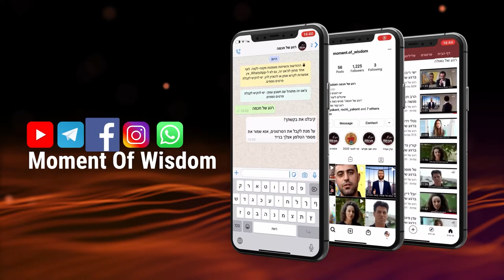Ustedes son soldados en el ejército de ayuda de D-s! | El Rav Shmuel Eliyahu | Pinjás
¿Cuál fue la gran virtud de Yael, quien recibió la bendición "sobre las mujeres moradoras en tiendas, sea ella bendita"?
¡Ustedes, los soldados que están de guardia día y noche, deben escuchar estas palabras!
Un momento de sabiduría en honor a los soldados por el Rav Shmuel Eliahu